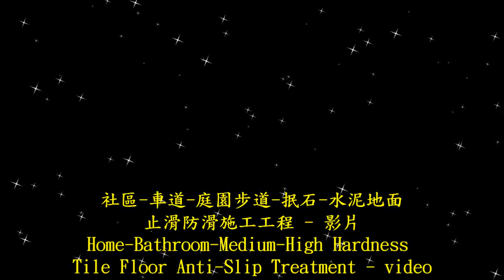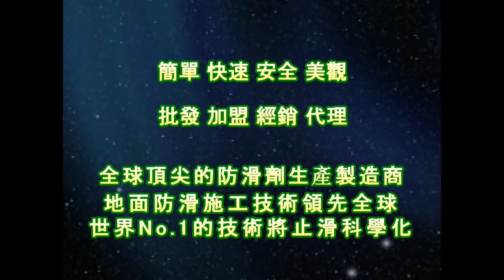P.A.S.T 1547 Community Lane Garden Trail Meteorite Cement Floor Anti Slip Construction